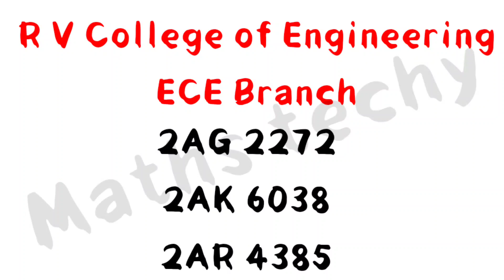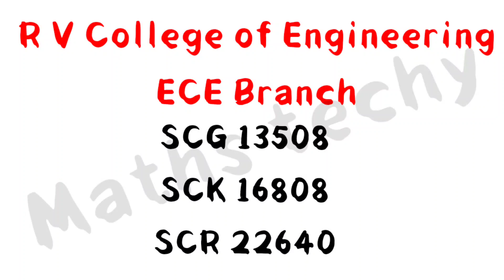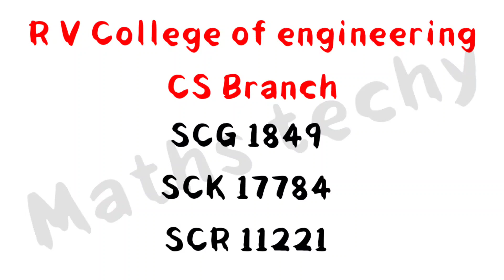RV College of engineering cutoff for all categories|Computer science and electronics branch cutoff